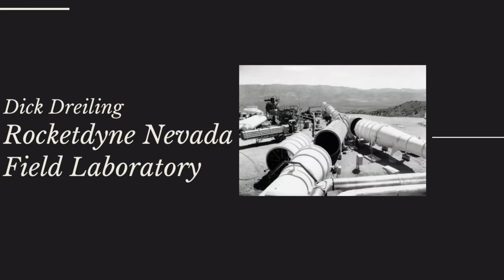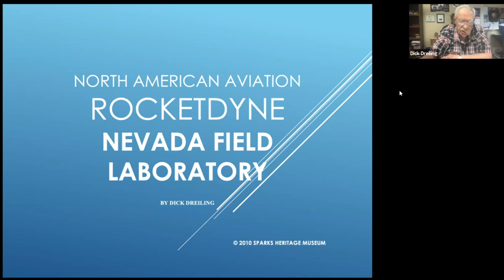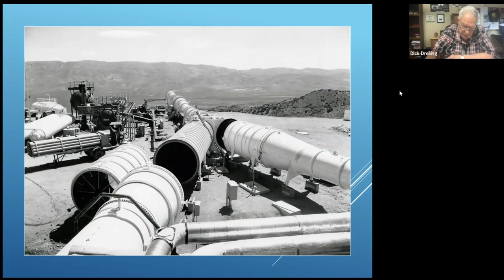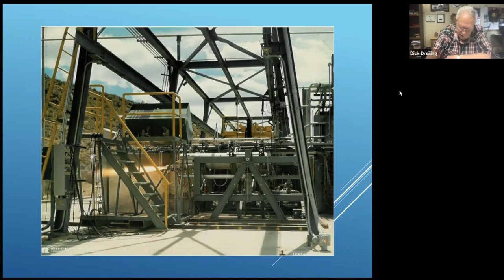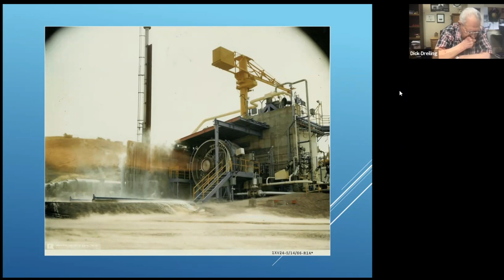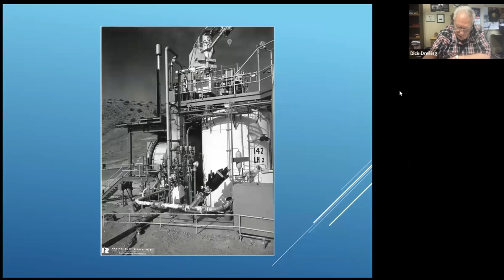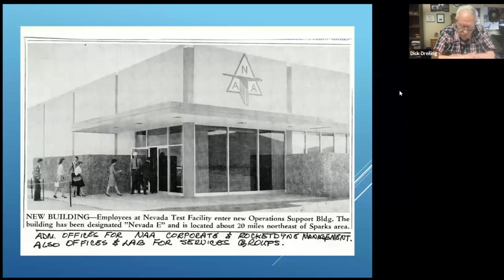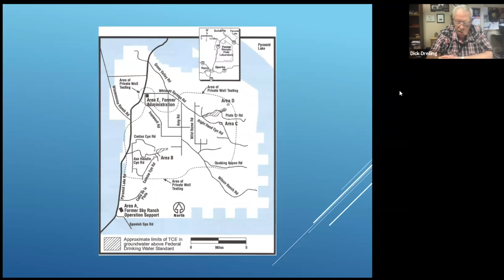High Noon with Neal Cobb: Rocketdyne Nevada Field Laboratory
Dick Dreiling shares the little-known story of how the Reno-Sparks area contributed to the space race and the landing on the moon.